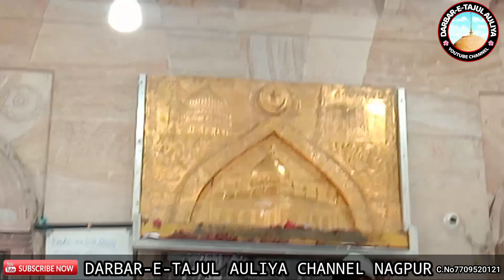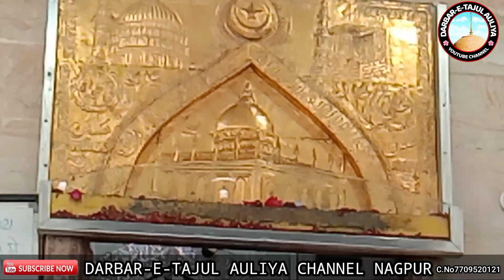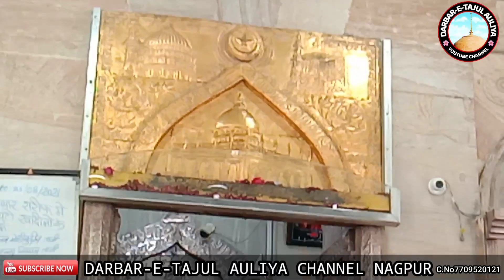GULDASTA SHAREEF ( BARGAH E SARKAR TAJUL AULIYA R.A NAGPUR )